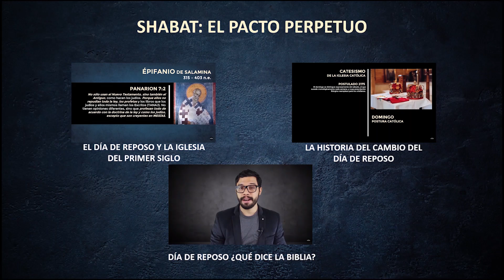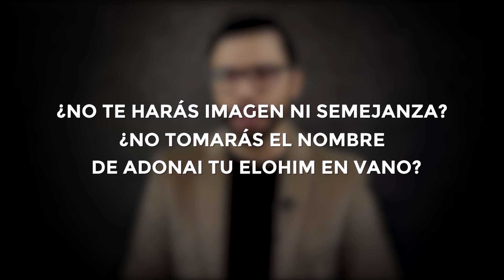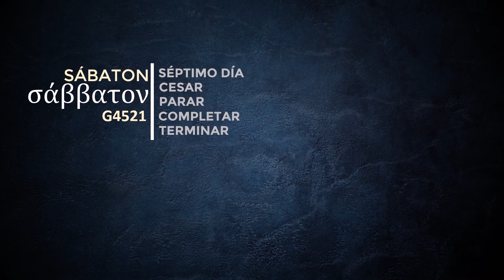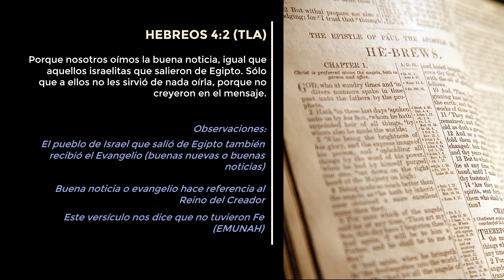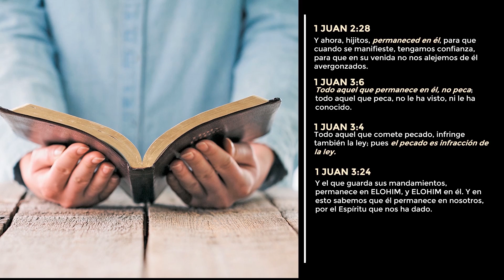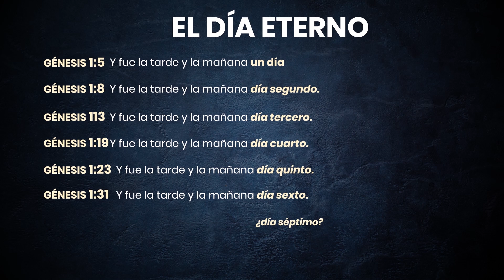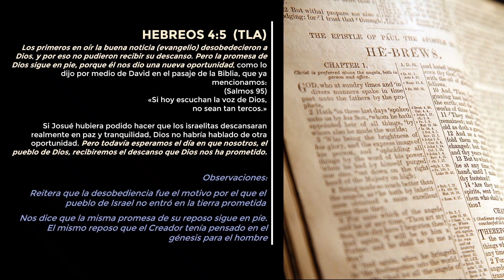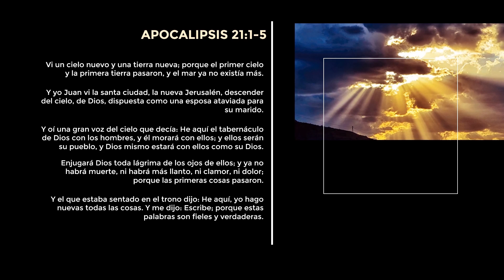Yeshúa es nuestro reposo | Shabat: El pacto perpetuo | Raíces hebreas | Parte 4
¿Qué significa que YESHÚA sea nuestro reposo? ¿A caso significa que ya no debemos guardar el SHABAT?

►Descripción del vídeo:
En este vídeo vamos a enseñar que significa la frase "YESHÚA es nuestro reposo". Muchos interpretan esta afirmación como una forma de decir que ya no debemos guardar SHABAT, pero el verdadero significado va más allá que esta limitada interpretación.

►DESCARGA TODAS LAS PRESENTACIONES DE ESTA SERIE: SHABAT, EL PACTO PERPETUO.

En esta liga te comparto las presentaciones como un recurso para la enseñanza de raíces hebreas. Para que puedas compartir esta información con tu familia, grupo de estudio o congregación.

► Tus aportaciones son de gran bendición para continuar con este ministerio de enseñanza de Raíces Hebreas.

►RECURSOS DE ESTUDIO:

A continuación, te comparto ligas para que adquieras los recursos que utilizo para mis enseñanzas.

Nueva Concordancia Strong Exhaustiva
Mi Biblia Reina Valera 1960 Scofield (Tamaño personal)
Reina Valera 1960 Scofield de estudio
Libro ¿Fiestas judías o fiestas del Creador?
¿El domingo no es el día de reposo? (Arthur Bailey)

REFERENCIAS:
SHABAT
CÓMO GUARDAR SHABAT
TORAH
APRENDIENDO TORAH
YESHUA
RAÍCES HEBREAS
SHABAT
GUARDAR SHABAT
CÓMO GUARDAR EL SHABAT
CÓMO GUARDAR SHABAT
EL DÍA DE REPOSO
GUARDAR EL DÍA DE REPOSO
DEBEMOS GUARDAR EL DÍA DE REPOSO
EL DÍA DE REPOSO ESTÁ VIGENTE
GUARDAR LOS MANDAMIENTOS
DEBEMOS GUARDAR LOS MANDAMIENTOS